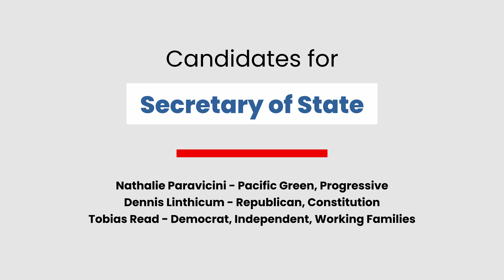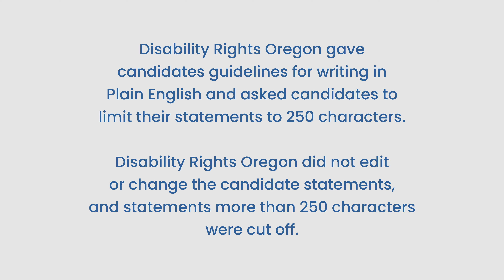Candidates for Secretary of State - 2024 Oregon General Election - Easy Voting Guide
for more videos and information on voting, ballot measures, and candidates.

The Easy Voting Guide is published by Disability Rights Oregon (DRO). The Easy Voting Guide is designed to be accessible to people with disabilities. DRO does not endorse any candidates.

DRO invited candidates to submit their statements and priorities in September. DRO gave candidates guidelines for writing in plain English. DRO asked candidates to limit their statements to 250 characters. DRO did not edit or change their statements. DRO cut off statements that were more than 250 characters. DRO used photos and lists candidates in the random order of letters of the alphabet as provided by the Secretary of State.

Easy Voting Guide sponsors include the KUNI Foundation, Oregon Council on Developmental Disabilities, OHSU University Center of Excellence in Developmental Disabilities, Oregon Community Brokerages, and Oregon Resource Association. The US Department of Health and Human Services, Administration for Community Living (ACL) supports this project through generous grant support. The contents do not necessarily represent the official views of ACL or any other funder.

Translation and interpretation by Drew Treacy